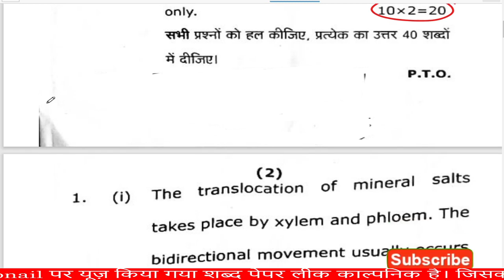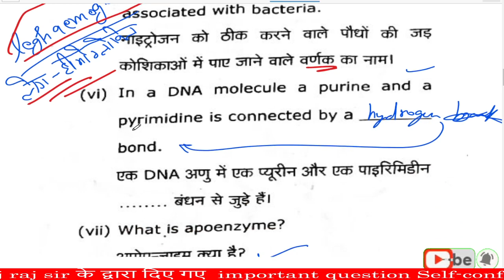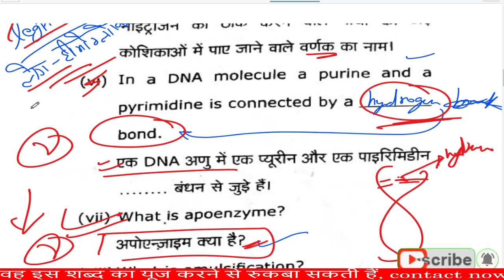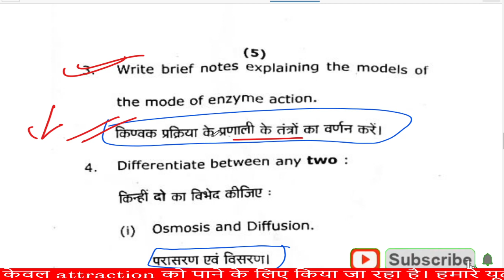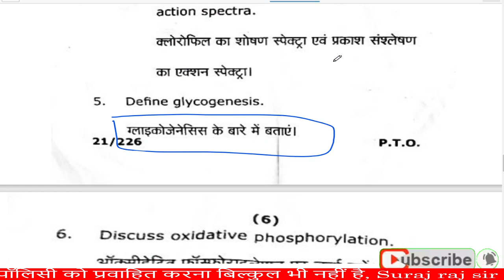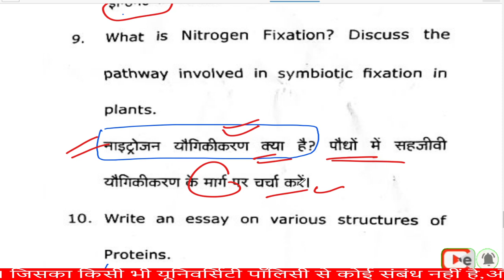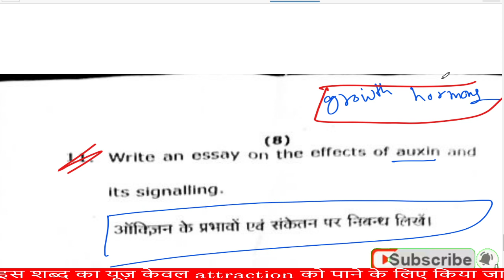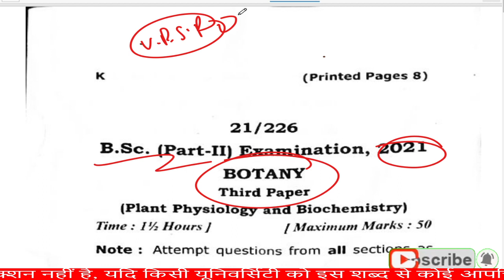VBSPU; BSc 2nd year Botany 3rd paper 2021 | पूरा पेपर फसा देख़ो | By Suraj Raj | Paper hacker